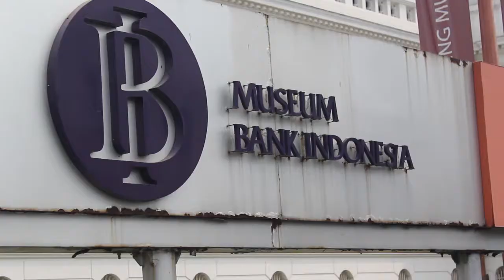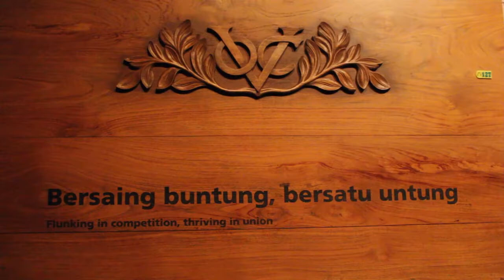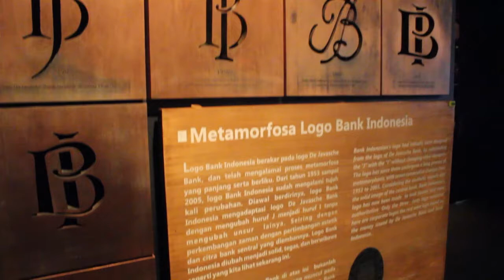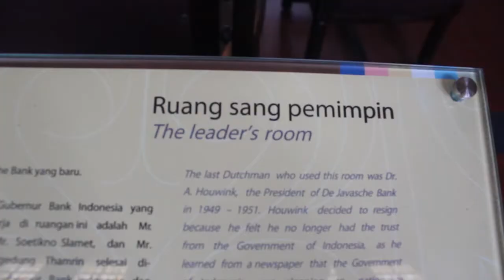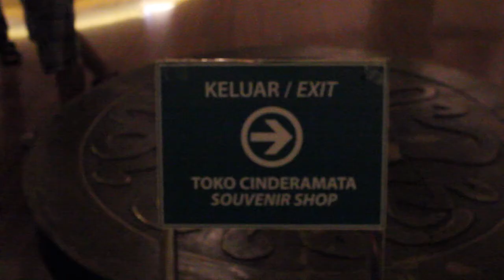#5 MUSEUM BANK INDONESIA (Jakarta Old Town)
Hello semuanyaa..
Apakabar?
Setelah hampir berminggu gue ngga upload (pulkam), Nah! gue akan melanjutkan VLOG gue yang kemaren yaitu MUSEUM BANK INDONESIA. Seperti yang udah gue bilang sebelumnya bahwa tepat disamping museum BANK MANDIRI.

Kalian pasti pada penasarankan isinya apa sihh?? Yuk saksikan :)

Sedikit Sejarah
Masa pendudukan Jepang telah menghentikan kegiatan DJB dan perbankan Hindia Belanda untuk sementara waktu. Kemudian masa revolusi tiba, Hindia Belanda mengalami dualisme kekuasaan, antara Republik Indonesia (RI) dan Nederlandsche Indische Civil Administrative (NICA).

Perbankan pun terbagi dua, DJB dan bank-bank Belanda di wilayah NICA sedangkan "Jajasan Poesat Bank Indonesia" dan Bank Negara Indonesia di wilayah RI. Konferensi Meja Bundar (KMB) 1949 mengakhiri konflik Indonesia dan Belanda, ditetapkan kemudian DJB sebagai bank sentral bagi Republik Indonesia Serikat (RIS).

Status ini terus bertahan hingga masa kembalinya RI dalam negara kesatuan. Berikutnya sebagai bangsa dan negara yang berdaulat, RI menasionalisasi bank sentralnya. Maka sejak 1 Juli 1953 berubahlah DJB menjadi Bank Indonesia, bank sentral bagi Republik Indonesia.

TETI KADI - Sepanjang Jalan Kenangan

Animosity

Regards

-FAR-